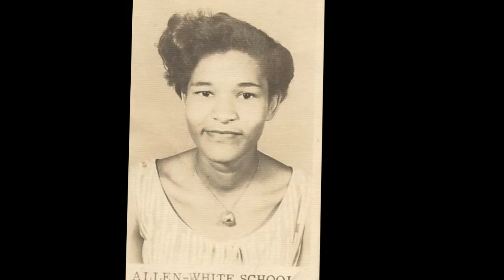Janice Whitfield Memorial Video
Memorial Video for Janice Whitfield